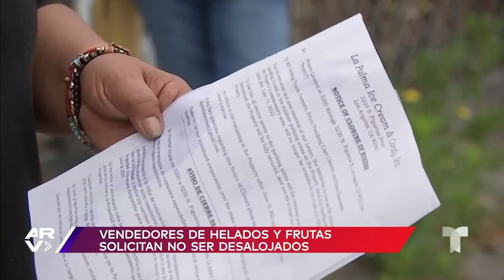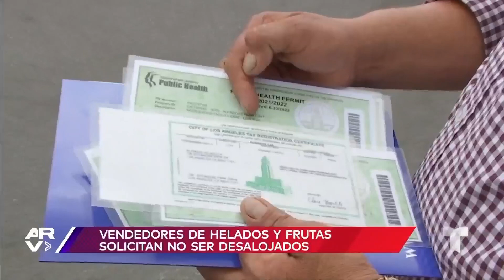Los Ángeles: Vendedores ambulantes protestan contra desalojo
Video oficial de Al Rojo Vivo. En Los Ángeles, cerca de 150 vendedores de helados y frutas salieron a protestar en contra del inminente desalojo del local donde guardan sus carritos.